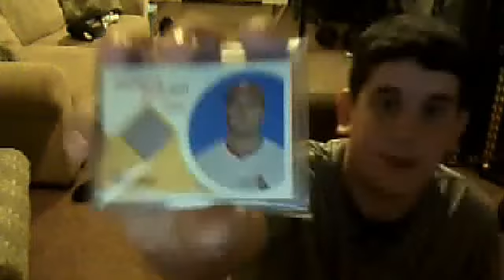MPS 6 and 1 for Cardcollector331 WITH SPECIAL APPEARANCE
yo leia